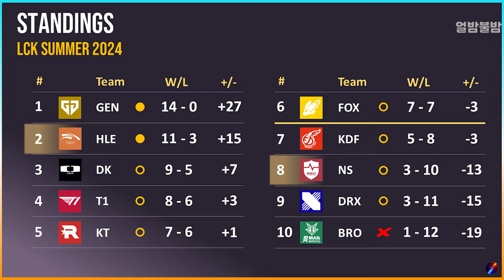싱글벙글 신선생 협곡 탈출메이커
2024 LCK 서머 농심 vs 한화생명 _ 천라지망 탈출하는 바선생

0:00 맞서싸워
0:24 바선생
1:20 지우
1:56 결과
2:06 Outro

BGM
Monster Boy and the Cursed Kingdom - Pirate Ship
Ethan Meixsell - Run-EM